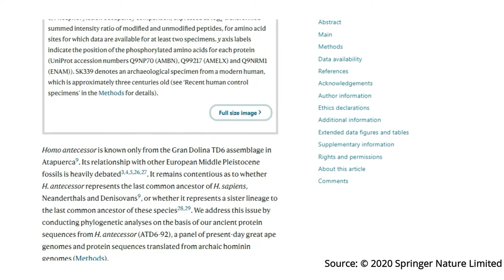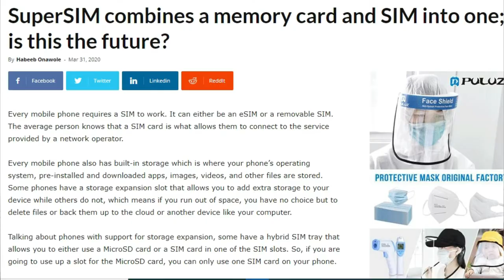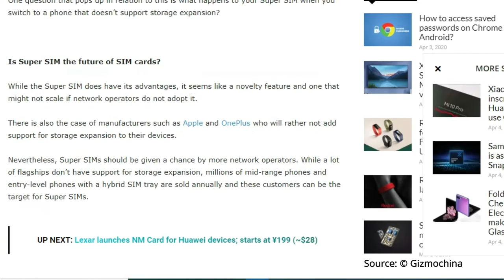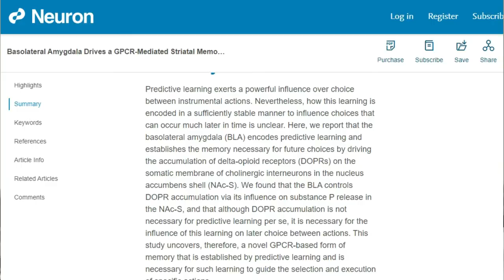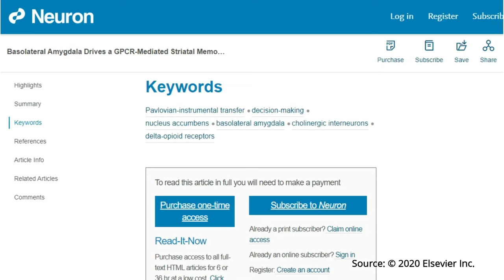SciandTechUpdates 07 - oldest human, supersim, decision making - தமிழ் - Samy22